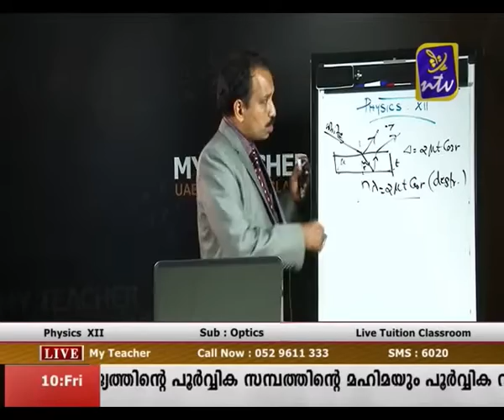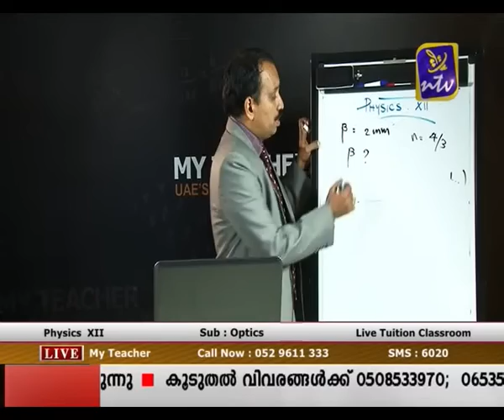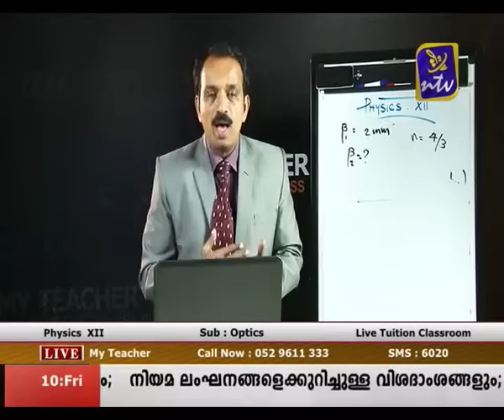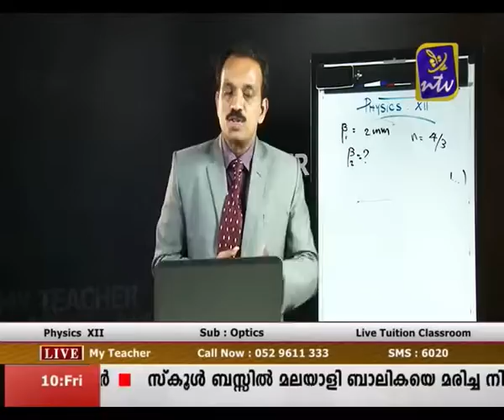My Teacher Oct10 Part 3 (Grade 12,Physics)